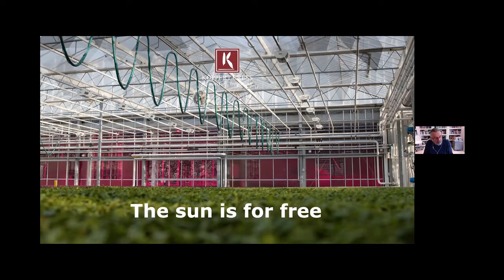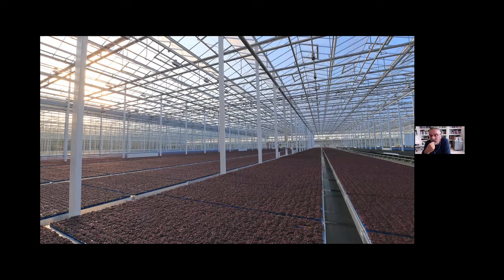The sun is for free, a critical note on Vertical Farming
A presentation by Rob Baan, Koppert Cress at the Vertical Farming Conference during the Photonics Applications Week

Microgreen Grower Rob Baan uses the title Metropolitan Farmer. As best Farmer 2020 of the Netherlands he promotes fresh produce as health benefit. From his Sustainable All Electric Greenhouses he supplies 70.000 restaurants in the major European metropole in a circle of 800 km around his farm.

Rob Baan has been the owner of Koppert Cress, a microgreens company, since 2002. “We come up with the most beautiful flavors by delving into the nature and culture of various countries.” These flavors are used by the world’s leading restaurants. Koppert Cress is a successful company that does everything it can to continuously innovate. The greenhouses in the Westland are therefore among the most modern and most sustainable constructions in worldwide horticulture. Read more about Rob on his website

Koppert Cress is always on the lookout for natural, innovative ingredients which chefs can use to intensify the flavour, aroma, or presentation of their dishes; products that meet the increasingly stringent requirements of restaurants worldwide. Cresses are freshly-sprouted seedlings from 100% natural aromatic plants. They offer a freshness and intensity of taste and aroma that is only found in young seedlings.

A JakajimaTV production